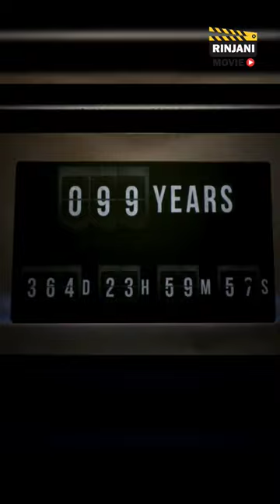100 years : the movie you will never see..